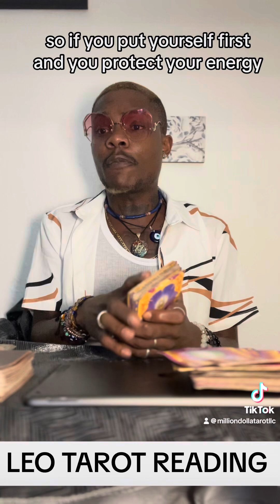LEO ♌️ RIGHT NOW YOUR LIFE NEEDS CHANGE MORE THEN ANYTHING!